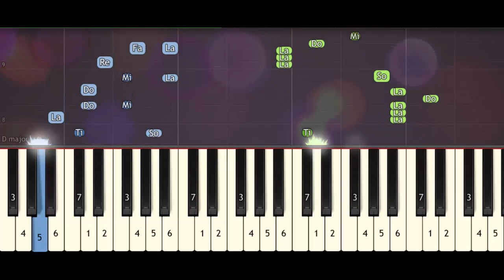I Wanna Be Tracer - Tik Tok Rap (piano acoustic) synthesia tutorial by Piano Sheet Music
I Wanna Be Tracer - Tik Tok Rap (piano acoustic) synthesia tutorial
I Wanna Be Tracer - Tik Tok Rap (piano acoustic)